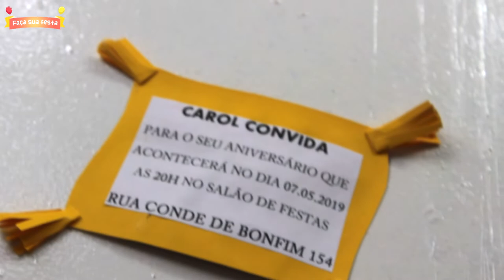COMO FAZER CONVITE PARA FESTA DO ALADIM (TAPETE) - FAÇA SUA FESTA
Nesse vídeo mostro como fazer um convite para aniversário do Aladim de tapete.

COMO FAZER CONVITE PARA FESTA DO ALADIM (TAPETE) - FAÇA SUA FESTA | POR CAROL GOMES

♡ENGLISH:

HOW TO MAKE AN INVITATION TO ALADIM PARTY (CARPET) - MAKE YOUR PARTY | BY CAROL GOMES

In this video I show you how to make an invitation to Aladdin's birthday carpet.

♡Español:

CÓMO HACER UNA INVITACIÓN A ALADIM PARTY (ALFOMBRA) - HAGA SU PARTY | POR CAROL GOMES

En este video te muestro cómo hacer una invitación a la alfombra de cumpleaños de Aladdin.